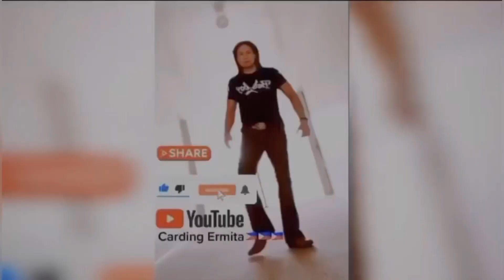philippines viral youtube trending viralvideo trend youtuber video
PHILIPPINES#philippines#pinoyblogger#pinoyblog#pinoycanada#pinoycanadian#windsorontario#philippinesbasketball